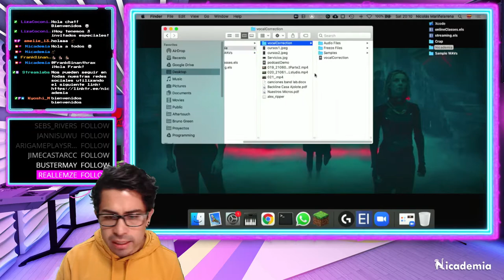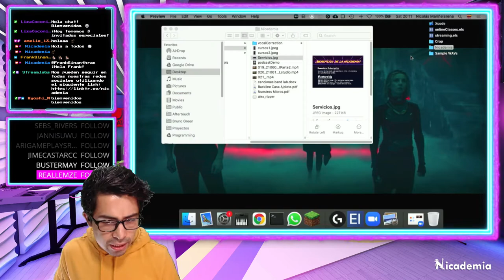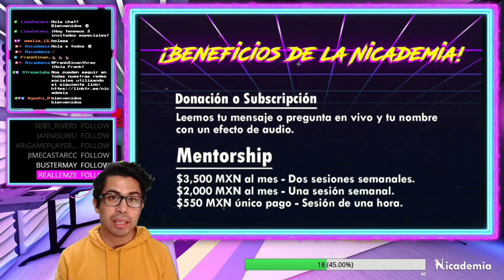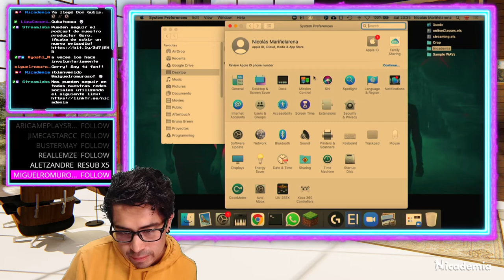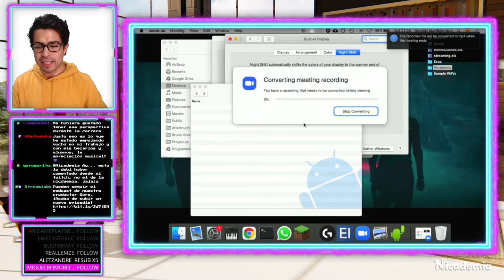022 | ¿Vale la pena estudiar música?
Fecha de transmisión: 3/jul/21

Estudia música es controversial debido a antiguos debates y creencias: ¿Se puede vivir de la música? ¿Se enseña suficiente en la universidad como para hacerlo? ¿Qué debería de enseñar una universidad además de lo técnico? Nico arma un panel de invitados diversos para que te platiquen sus experiencias creciendo como profesionistas de la música en la industria.

Carla Ávila (productora y autora, REC Música)

Paola Decanini (productora y compositora, Berklee College of Music)

Gerardo Toledo (artista independiente e ingeniero en audio, Tec de Monterrey)